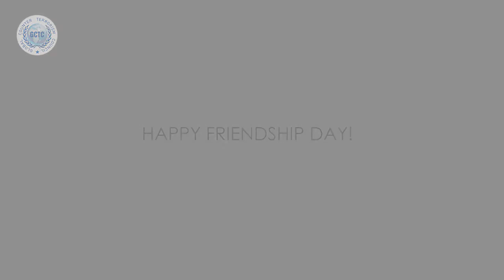Friendship Day Special By GCTC